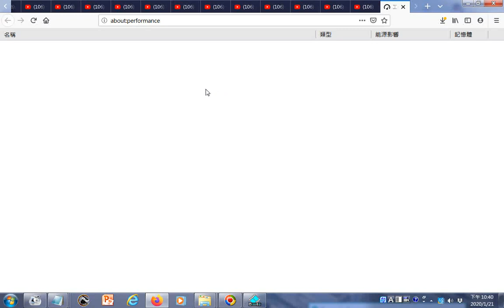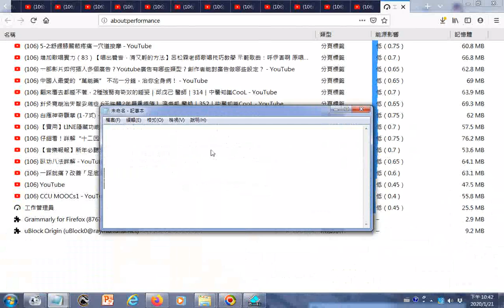20200121Youtube首頁影片目錄圖示點按很多之後自動產生目錄的方法 但是無法複製文字可試試轉影像成文字的程式